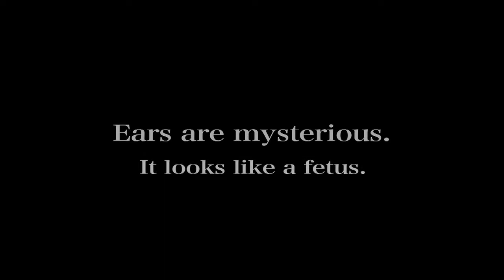SIHO KIMURA installation exhibition 2011 キク耳モテ 百聞は一見にしかず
This is a work of my private exhibition in June, 2011.
100 pictures of the ear which were put all over the wall.
When you stand there, what will you feel.